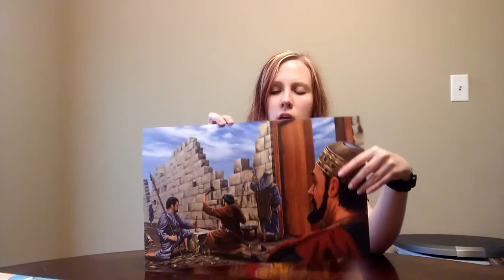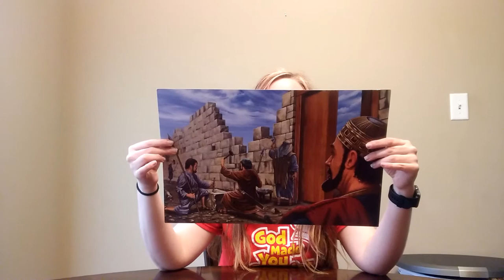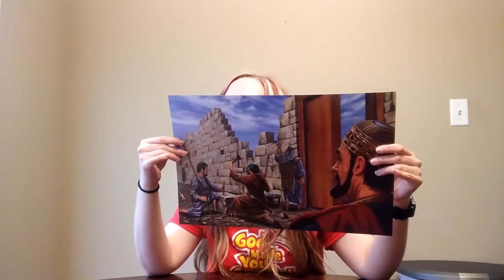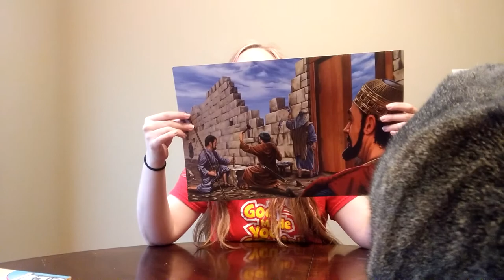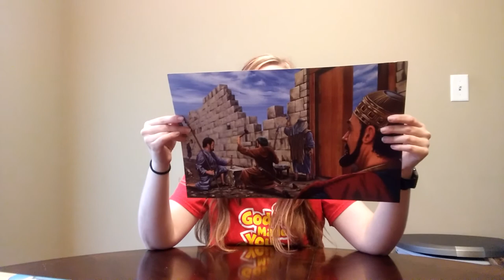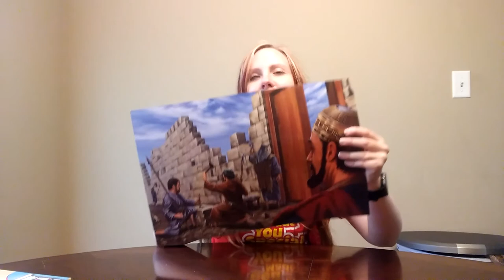G02 - Nehemiah Bible Story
Mrs. Young teaches about the Nehemiah Bible story.